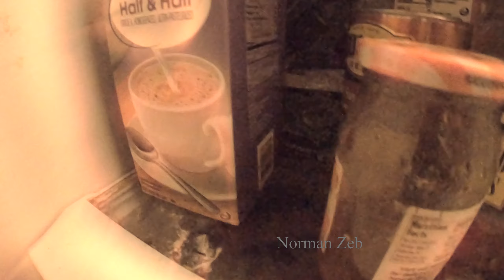Infiltration 2099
Home aerial maneuvers...plus some effects.